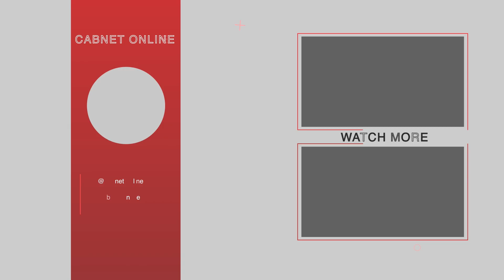നികുതി കൊടുത്തു നശിച്ച ചെറുകിട വ്യവസായങ്ങൾ| Cabnet News Special